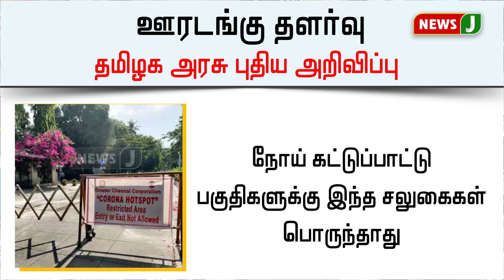தமிழகத்தில் ஊரடங்கு தளர்வு - தமிழக அரசு புதிய அறிவிப்பு